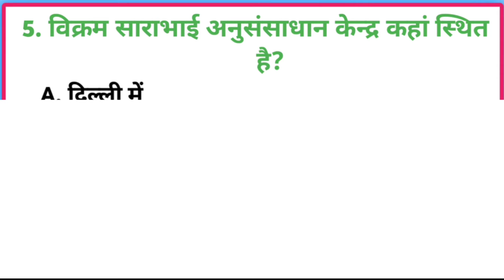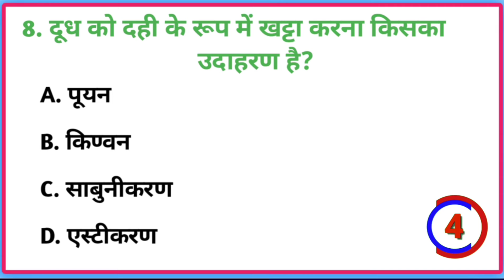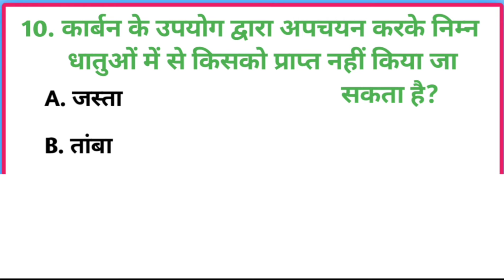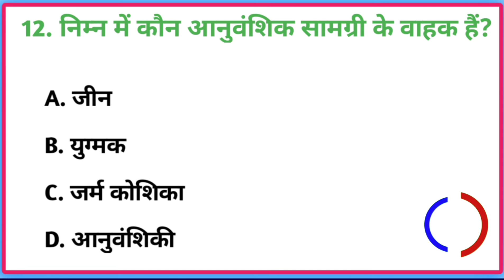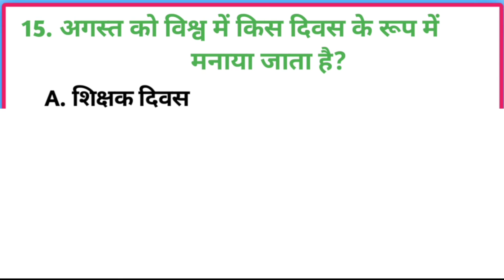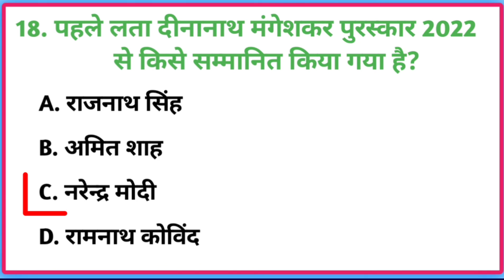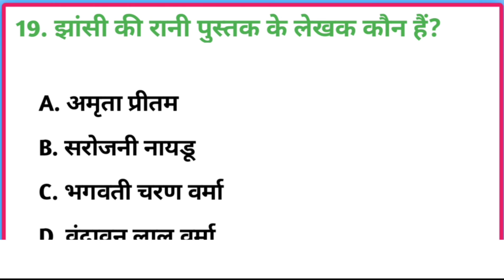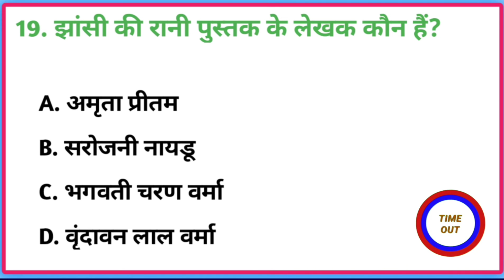GK questions and answers In Hindi || RRB & SSC GK GS Quiz 2022 || UPSC || Brother's Unique Idea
General knowledge | Important gk questions and answers for competitive exams

india general knowledge questions and answers
Competitive Exams
Important gk
Quiz test
competitive exam
quiz questions
India GK
hindi gk
samanya gyan
gk questions
india gk in hindi
2022 gk questions and answers
ssc exam gk
lucent gk
gk gs
gk question
general knowledge
g k
जीके
gk
ssc mts important gk questions
ssc cgl static gk gs
most important question for ssc
ssc gk questions and answer
new question answer